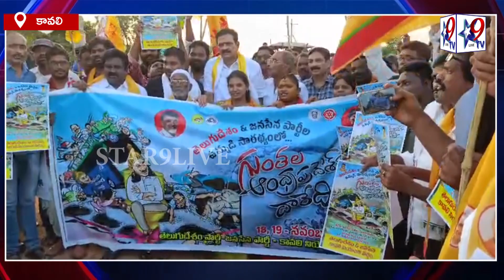కావలి లో గుంతల ఆంధ్రప్రదేశ్ కు దారేది